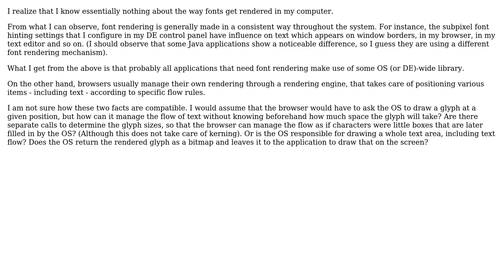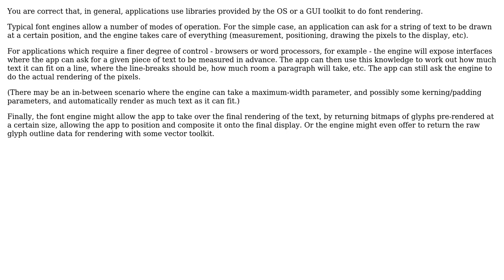Software Engineering: How does font rendering actually work?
With thanks & praise to God, and with thanks to the many people who have made this project possible! | Content (except music & images) licensed under CC BY-SA | Music | Images & others | With thanks to user Graham Borland user Andrea and the Stack Exchange Network Trademarks are property of their respective owners. You are responsible for your own actions.